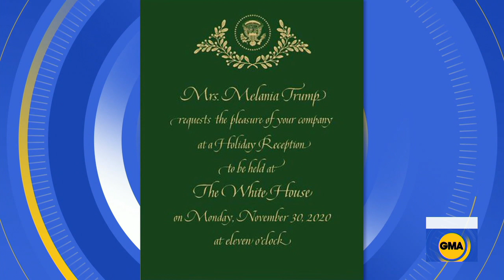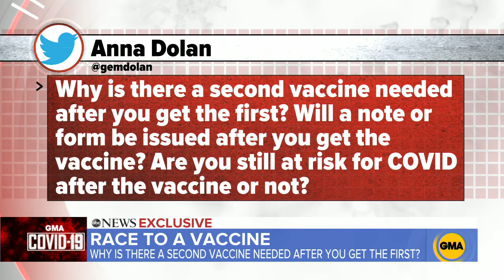Surgeon general discusses White House holiday party, vaccines l GMA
Dr. Jerome Adams explains the decision to have indoor Hannukah and Christmas parties as well as addresses the possible vaccine rollout.